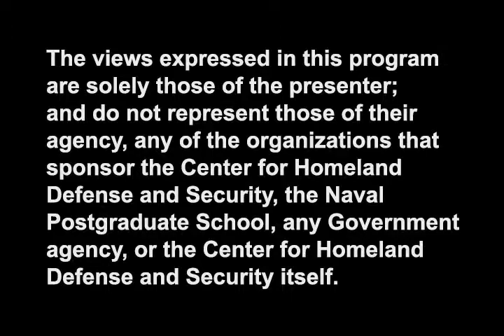Challenges and Gains in Cyber Security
Antonio Scurlock, November 2015

Cybersecurity is now at the forefront of Homeland Security threats. Antonio Scurlock, (Senior Cybersecurity Strategist
Enhance Shared Situational Awareness (ESSA) Portfolio Lead Office of Strategy, Policy, & Plans National Protection and Programs Directorate) talks about the challenges and gains made in cybersecurity and cybersecurity programs over the years.